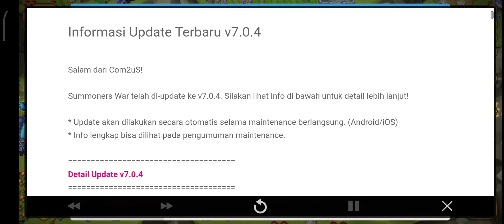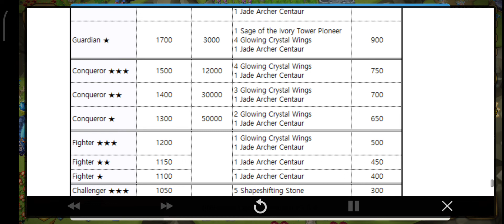🌟[Update] Informasi Update Terbaru v7.0.4 Sparkle🌟 - Summoners War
📆⏰■ Terators and Kalender Jam
Jum'at 30 September 2022, Pukul 17:58 WIB. (TST)

Salam dari Com2uS!

Summoners War telah di-update ke v7.0.4. Silakan lihat info di bawah untuk detail lebih lanjut!

* Update akan dilakukan secara otomatis selama maintenance berlangsung. (Android/iOS)

* Info lengkap bisa dilihat pada pengumuman maintenance.

Detail Update v7.0.4

▶ Pengimbangan skill monster telah dilakukan.
[Detail]

▶ Event kolaborasi berbatas waktu! [Cookie Run: Kingdom] Event Dungeon II dengan bos Red Velvet Dragon akan dibuka.

* Pembukaan [[Cookie Run: Kingdom] Event Dungeon II] yang sebelumnya kami informasikan di Event Spesial Kolaborasi Bagian 4 akan diundur karena penundaan update di beberapa market. Kami akan mengumumkan lagi saat dungeon dibuka.​

Periode event dungeon: Akan diumumkan secara terpisah
[Cookie Run: Kingdom] Event Dungeon II adalah dungeon dengan target tantangan yang berubah setiap minggu, dan kamu bisa bermain dengan target tantangan tersebut dari Senin sampai Minggu tengah malam.

Detail Pertarungan
: [Cookie Run: Kingdom] Event Dungeon II terdiri dari 3 fase dan Red Velvet Dragon akan muncul sebagai bos.

: Attack Power, Defense, dan HP dasar dari monstermu yang bertarung akan meningkat 10 kali lipat. Attack Speed akan ditingkatkan dengan formula Attack Speed dasar + (stat tambahan * 1/10), dan Critical Damage akan ditingkatkan menjadi 150% jika dibawah 150%.

: Terdapat target tantangan terkait skill pasif bos Red Velvet Dragon di dungeon.

Selain skill dasar bos, kamu bisa memilih 2 skill pasif tambahan di layar persiapan pertarungan sebagai target tantangan.

: 2 skill pasif target tantangan bos akan berubah setiap minggu, dan kamu bisa mendapatkan hadiah tambahan berdasarkan pencapaian targetmu. (Kamu bisa mendapatkan hadiah 1 kali per target tantangan setiap minggu)

▶ [World Arena/Arena/Trial of Ascension] Ikon efek baik dan buruk di pertarungan telah ditingkatkan.

: Ikon dibuat lebih besar dan ditampilkan dalam 3 baris masing-masing berisi 7 ikon untuk menangani masalah tampilan.

▶ Ikon untuk langsung berpindah ke toko pop-up yang menjual [Energy/Undangan Arena/Mana Stone/Crystal] yang ditampilkan di kanan layar pulau telah ditambahkan. (Muncul saat kamu menyentuh area mata uang)

▶ [Craft Building] Menu untuk melihat daftar craft telah ditambahkan di jendela detail item material craft.

▶ [Siege Battle] Fitur pengaturan aturan base spesial telah dihapus di pertarungan tes.
- Fitur ini dihapus mengikuti berakhirnya Siege Battle dan Turnamen Siege Battle Musim 9. Nantikan aturan base spesial selanjutnya yang akan ditambahkan mengikuti jadwal musim 10.

▶ [Guild Tower] telah ditingkatkan.
- Informasi jumlah pertarungan yang tidak mencapai rekor di minggu ini di [Monster Subjugation] telah ditambahkan.
- Ikon notifikasi Guild Tower telah ditingkatkan agar lebih jelas.

▶ [Toko › Spesial] Spesial kolaborasi!〈Toko Kejutan〉dibuka. Temui beragam item dengan harga spesial!
- Periode Toko Kejutan: Setelah update v7.0.4 28 September - 21 Oktober 21:59 WIB

- Berikut adalah daftar item:

* Hadiah Mystical Scroll harian gratis diperbarui setiap 00:00 waktu server.

- Berikut adalah informasi mengenai〈Lucky Collab Box〉dengan komposisi baru:

: Lucky Collab Box berisi beragam item seperti [Cookie Run: Kingdom] Scroll, beragam scroll, Rune, Grindstone, Artifact, dan lainnya. Kamu bisa mendapatkan 10 dari item di daftar. Kamu bisa melihat detail daftar item dan info peluang melalui tombol [Daftar Item] di layar produk.

▶ Simbol di bom milik Kobold Bomber telah dimodifikasi.

▶ Bug dalam game telah diperbaiki.
- [Monster › Rune] Masalah di mana arah simbol Rune terputar saat menekan Rune yang dipasang telah diperbaiki.

- [Soul Harvest (Pasif)] milik Mage Water - Masalah di mana Soul Stone menghidupkan kembali tidak lebih dari 2 kali di situasi tertentu telah diperbaiki.

- Masalah efek visual yang tidak ditampilkan secara normal saat ROBO sebelum awaken dipasangkan item transmogrifikasi Forgotten Ancient Language telah diperbaiki.

- Masalah pada efek visual yang tidak alami saat Tricky and Mischievous Dice Magician dipasangkan item transmogrifikasi tipe sayap tertentu telah diperbaiki.

▶ Pertarungan strategi real-time antara Summoner di seluruh dunia!〈World Arena〉Musim 23 akan segera dimulai.

- World Arena Musim 23 akan dibuka pada 10 Oktober 14:00 WIB serentak di seluruh server.

- Jadwal World Arena Musim 23: 10 Oktober 14:00 - 17 Desember 15:00 WIB

- Berikut adalah daftar hadiah World Arena Musim 23:

Thank!🙏